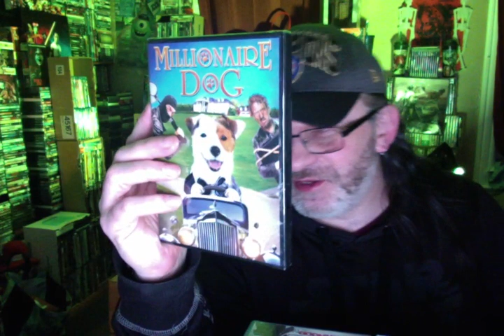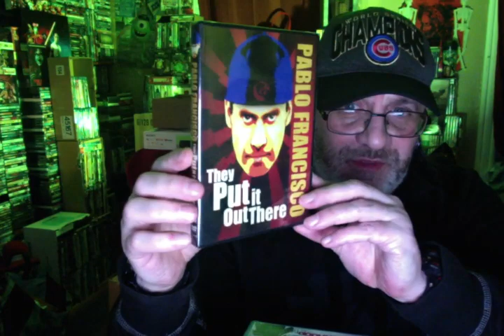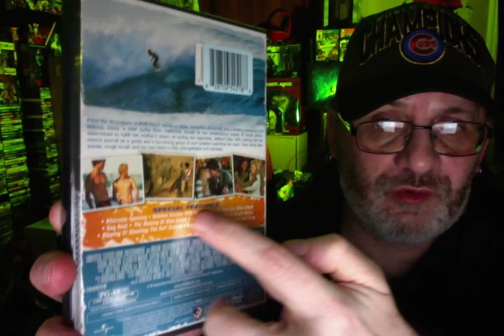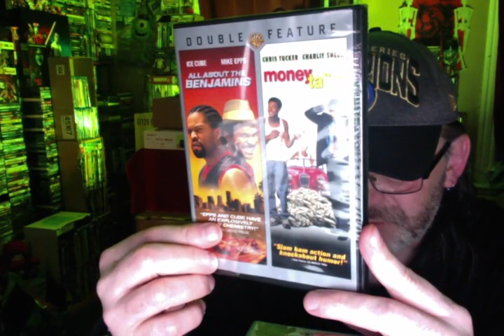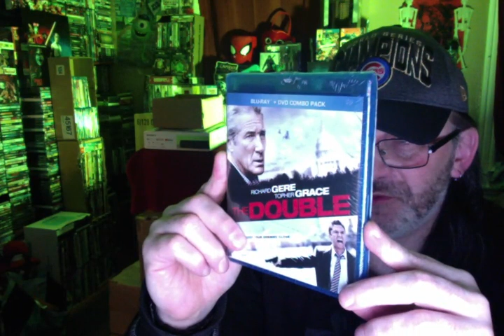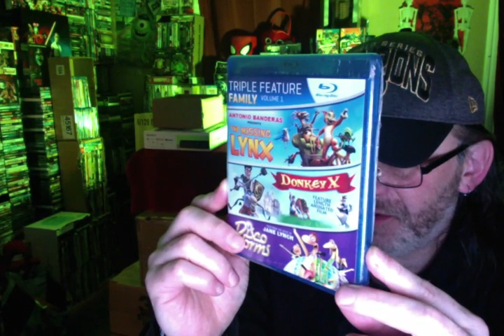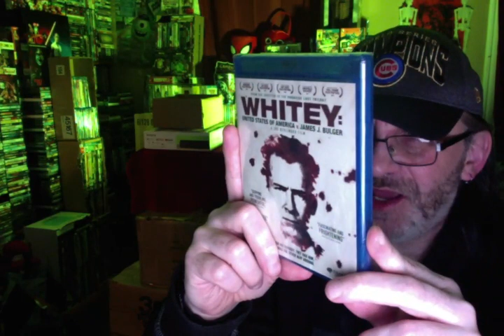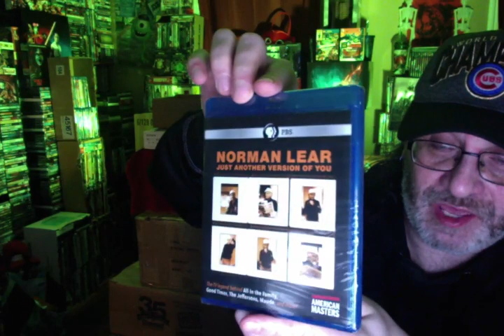1$ Dollar Tree Blu Ray & Dvd Haul from Larry and Melissa 'PART 2' [MI.DollarTree DvD]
29 Titles from my good friends from the upper Midwest area!! Thank you guys for all your hard work and lugging!! Due to all there hard work i am able to present to you what they ended up grabbing for me while out and about!! Great people, and better friends!! TreeCommunityUnite Tfw ShareLikeAndSubscribeToday 👈😉